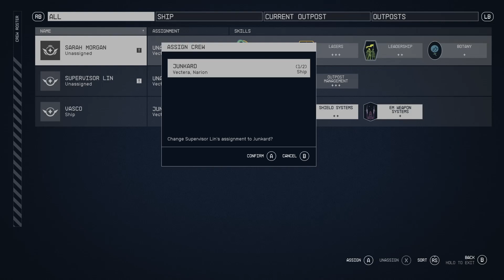Starfield Let's Play | Episode 11: A Full Compliment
Hello and welcome to Brick's replacement. He couldn't cut it in Constellation so a new girl had to step into his shoes. Meet Bryn Turner, Xenobiologist turned Miner. Not sure how that worked out but time to get to work.

Join me as Bryn and I travel the systems, taking out pirates, building ships and outposts, surveying planets, and along the way quest, quest, quest. Maybe we will even help Constellation out. In all seriousness, we will play through the game and see what Starfield has to offer but I tend to get sidetracked often.